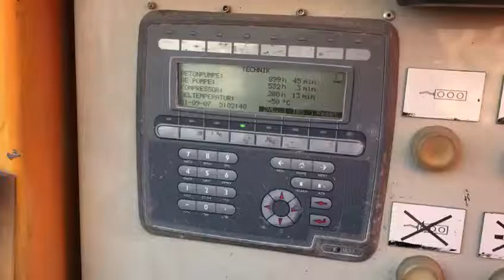Putzmeister Betonspritzmaschinen SIKA PM 500-PC Teil 1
Test durch einen Techniker von Putzmeister.